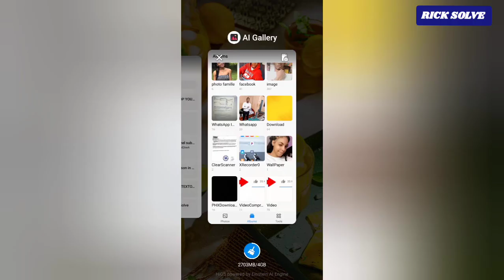how to set zoom page effect on android phone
learn how to zoom page effect on android phone